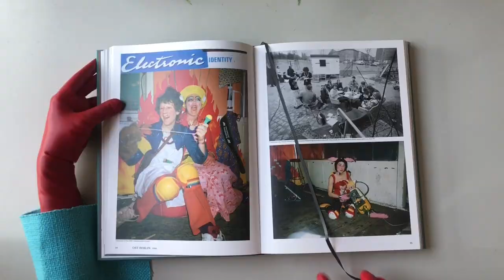Honey Suckle Company Omnibus Trailer 3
spiritus, Transformation Station, St.Kildas 1996, Batterie ON/OFF, Captain Space Sex, Nohe Noshe,  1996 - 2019

edited by Kinga Kielczynska

for ICA London, OMNIBUS, exhibition 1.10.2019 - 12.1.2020

Honey-Suckle Company